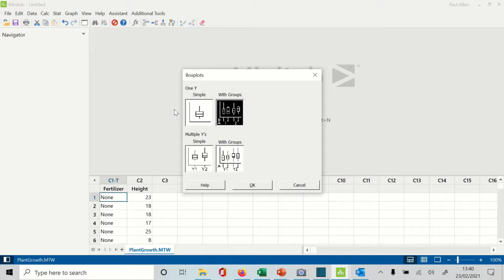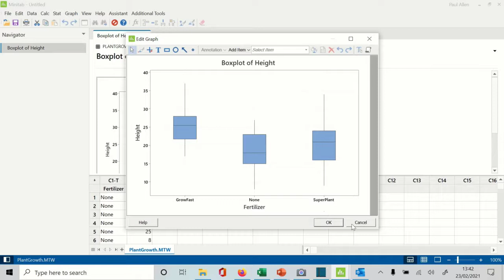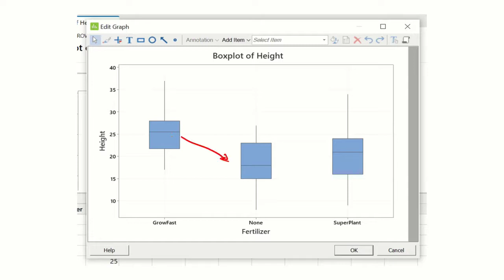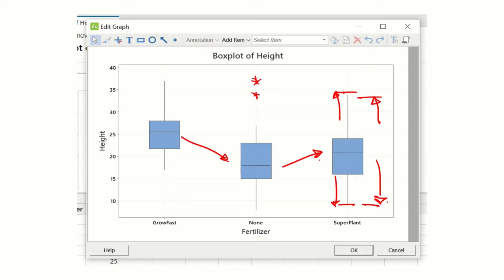Minitab Boxplot Tutorial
Simple summary tool using Minitab - The box plot...